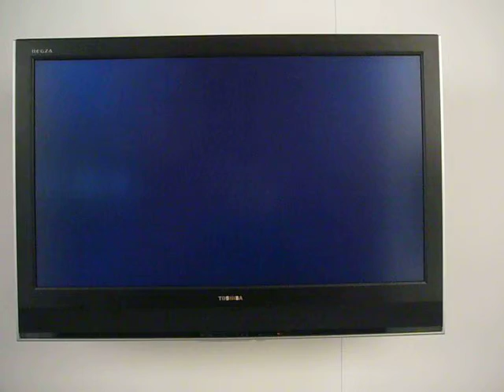Obama en ARCO IFEMA 2009 MADRID - XXVIII Feria Internacional de Arte Contemporáneo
ARCO IFEMA 2009 MADRID - XXVIII Feria Internacional de Arte Contemporáneo